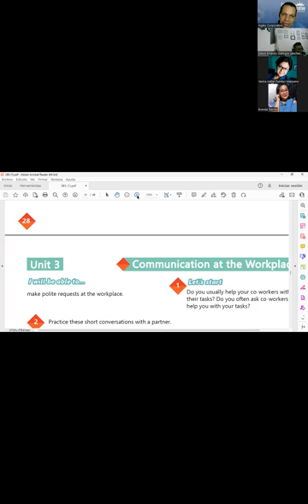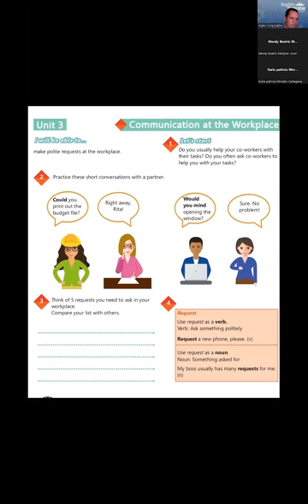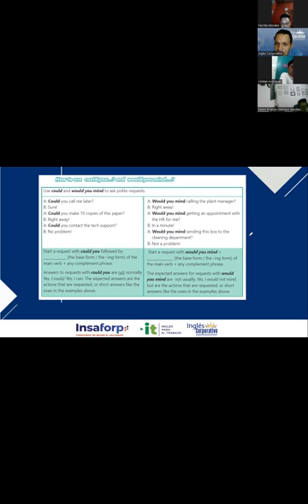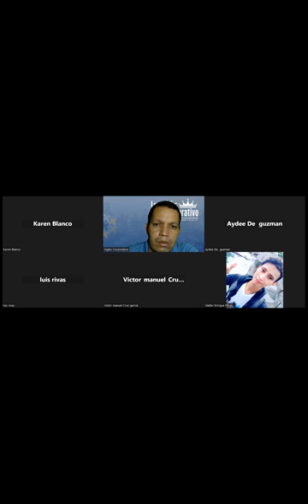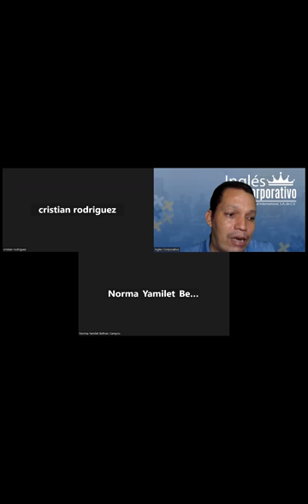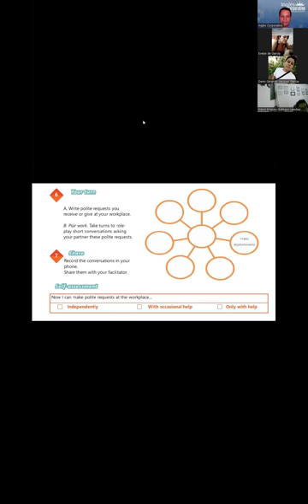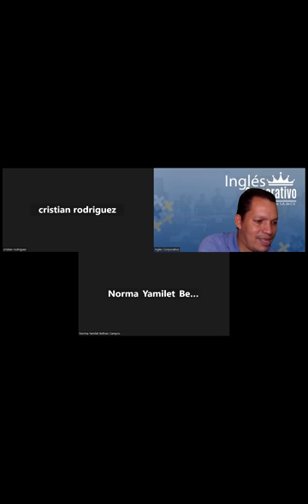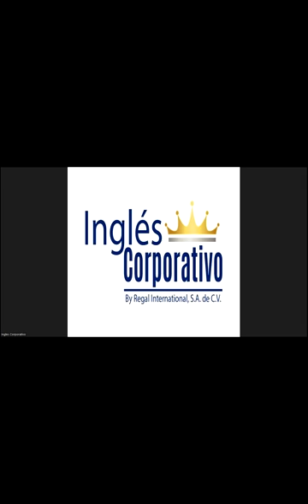SESSION 11 26-07-2023-29750-8048-0113/2023-NAJARRO–How to use could you...? and would you mind..?